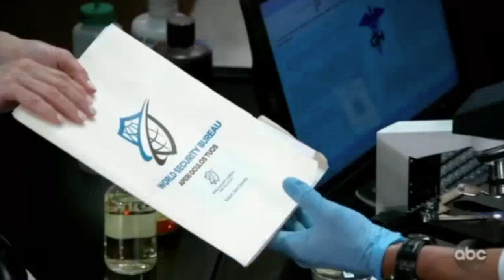GH 05-28-21: Austin-Maxi-BL / Liz-Anna-Finn p1